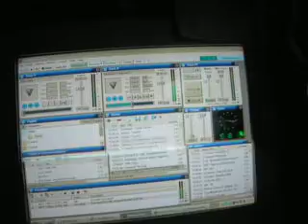DJ-Mischka on air